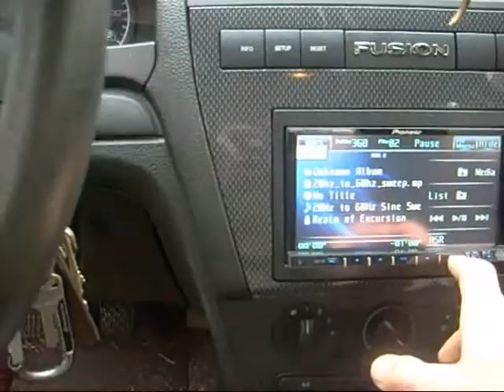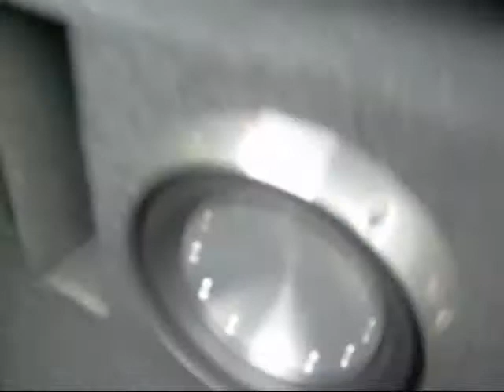Rockford T1s 20 - 60Hz and 20 - 120Hz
Just decided to try out some sine sweeps and slow warbles.